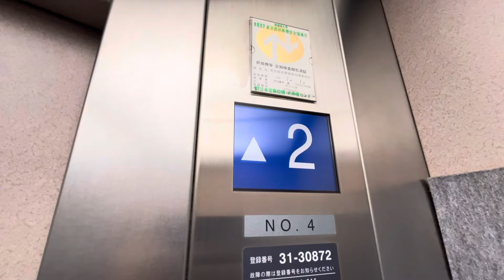【フジテック】武蔵小金井アクウェルモールのエレベーター Aquwell Mall Fujitec elevator